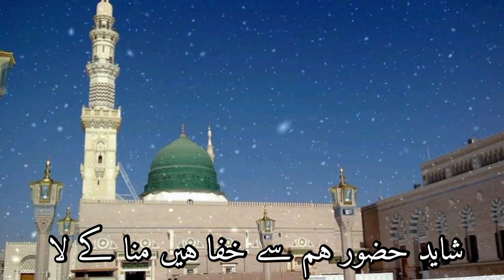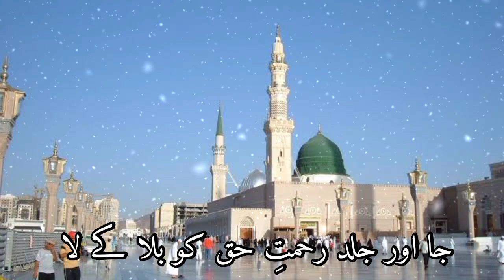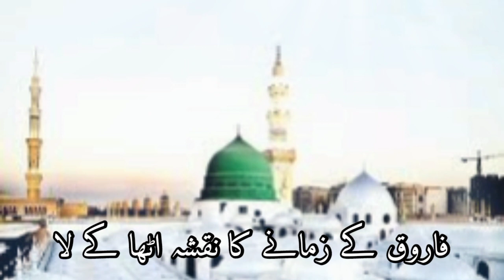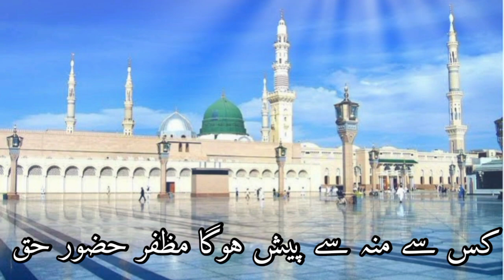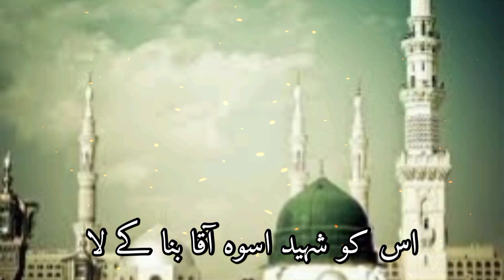Ja Zindagi Madine Se Jhonkay Hawa Kay La | Recited by Hafiz Rouhan Baig